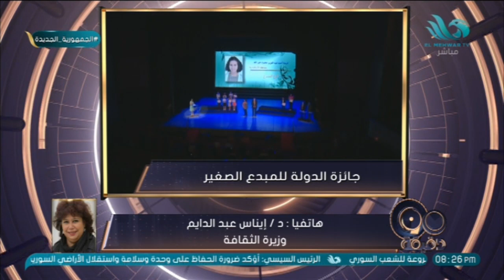وزيرة الثقافة: واجهنا تحديات كبيرة لعقد حفل جائزة الدولة للمبدع الصغير للمرة الأولى